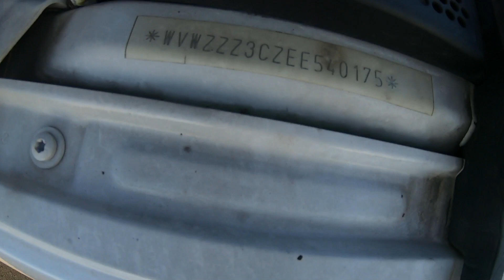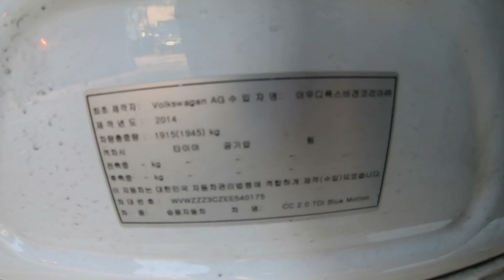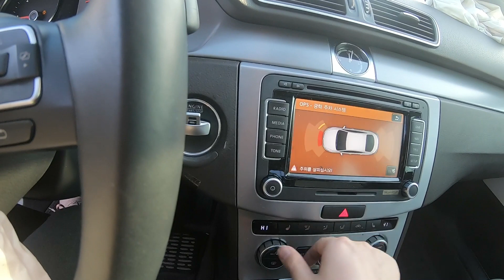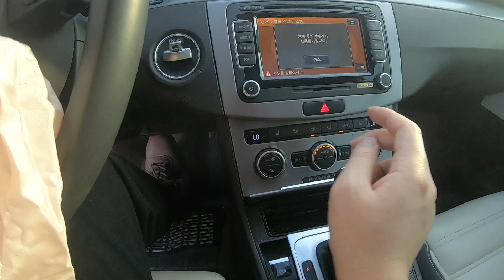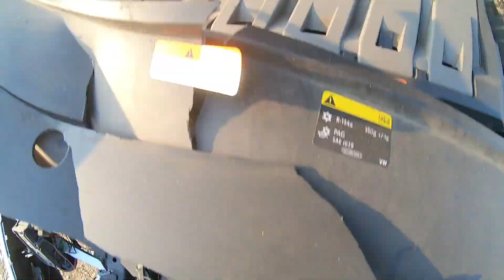540175 volkswagen cc